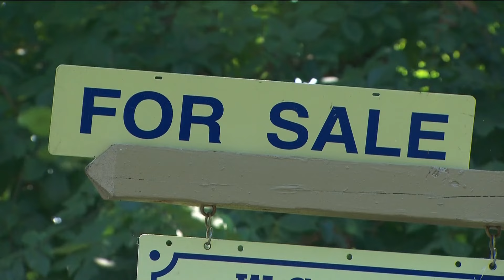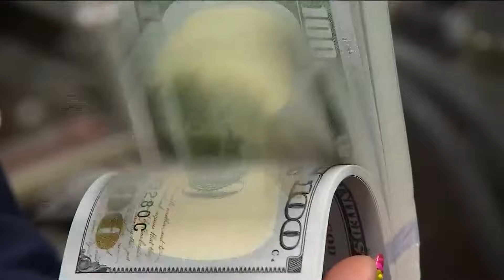Working families continue to face economic challenges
Treasury Secretary Janet Yellen highlighted the administration's effort with their economic policy.

11Alive is Where Atlanta Speaks. We believe that news shouldn’t be a one-way conversation, but a dialogue with you. Join in, share your thoughts and connect with new perspectives.